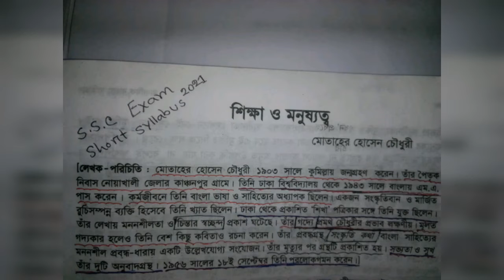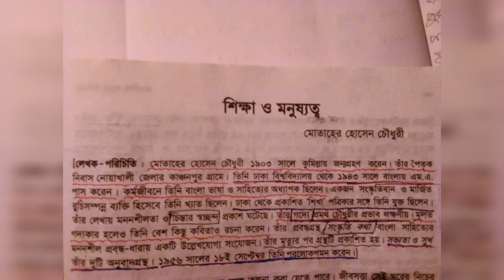মোতাহের হোসেন চৌধুরী, শিক্ষা ও মনুষ্যত্ব, গল্পের লেখক পরিচিতি।SSC exam bangladesh. ssc exam SSC SSC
মোতাহের হোসেন চৌধুরী, শিক্ষা ও মনুষ্যত্ব, গল্পের লেখক পরিচিতি।